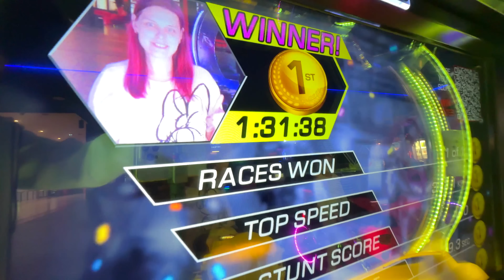🚨 PĂRINȚI vs COPII 🧒 MARA Provoacă PĂRINȚII la JOCURI Noi 🥳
Abia așteptăm să ne întâlnim la Râșnov. Haideți și voi la Big Little Festival, între 21 și 23 iunie 2024.

⚠️ ATTENTION! ⚠️

⚠️ ATENȚIE! ⚠️